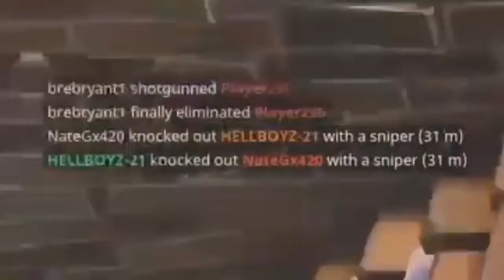NINJA'S HILARIOUS REACTION Fortnite Best Moments Episode #4 BEST OF Fortnite Battle Royale